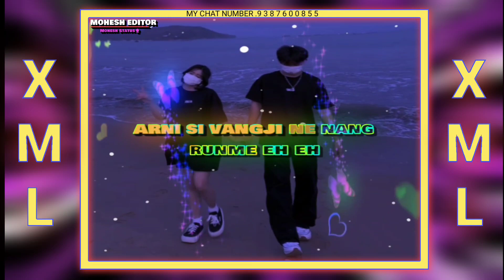Nang dun thek lang dy || karbi song} xml whatsaap status || chek in description box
𝐊𝐀𝐑𝐃𝐎𝐌 𝐊𝐀𝐑𝐁𝐈 𝐀𝐍𝐆𝐋𝐎𝐍𝐆 𝐉𝐎𝐍𝐆𝐒𝐈 𝐑𝐄𝐌𝐈𝐗 𝐄𝐃𝐈𝐓𝐙 𝐕𝐈𝐃𝐄𝐎 𝐋𝐀𝐍𝐆𝐌𝐄 𝐒𝐄𝐍 𝐏𝐔𝐋𝐎𝐓𝐄 𝐂𝐎𝐌𝐌𝐄𝐍𝐓 𝐁𝐎𝐗 𝐀𝐋𝐎𝐍𝐆 𝐍𝐆 𝐓𝐇𝐀𝐍 𝐓𝐇𝐀 𝐆𝐔𝐘𝐒 🔰